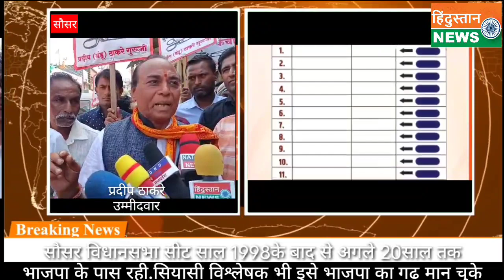सौंसर विधानसभा सीट मध्य प्रदेश की महत्वपूर्ण विधानसभा सीट हैelection #2023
इस बार सौंसर विधानसभा सीट के परिणाम किस पार्टी के पक्ष में होंगे, यह जनता को तय करना है। हम आपके लिये लाये हैं विस्तृत कवरेज, जिसमें आप विधानसभा सीट पर प्रत्याशियों की सूची, पार्टी प्रचार व अन्य खबरों के साथ-साथ जान सकेंगे यहां के विजेता, उपविजेता, वोट शेयर और बहुत कुछ।